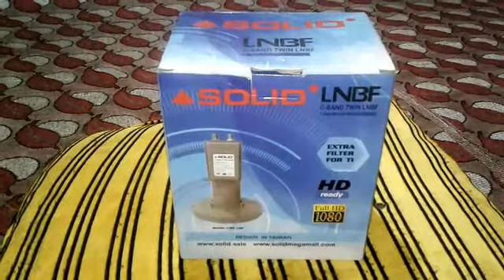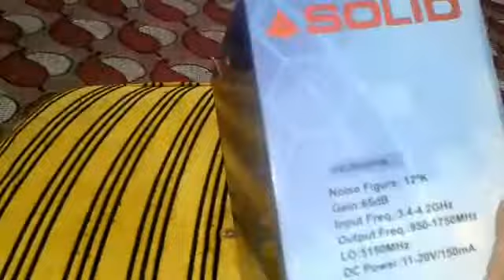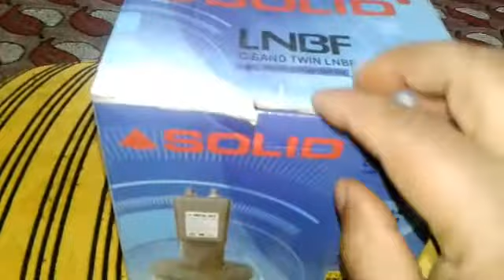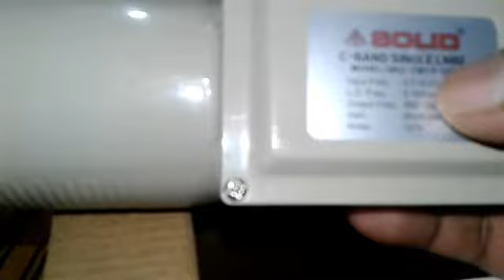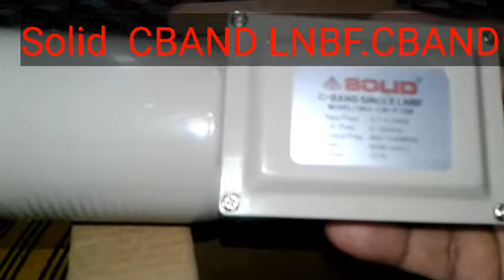Best.SOLID LNBF.CBand unboxing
# best12k#solid#best#quality solid c band LNBF.CBAND. Kashmirsolidcband12k#